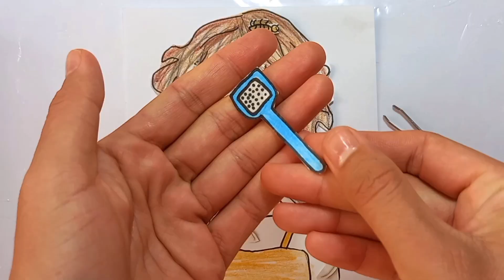[✨️paper diy✨️] Makeup Collection Asmr | paper play | paper cosmetics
I hope you enjoyed the Christmas makeup
You can share your thoughts and ideas with me in the comments